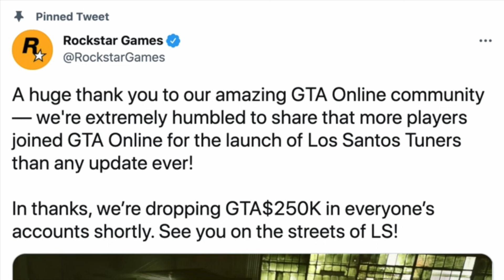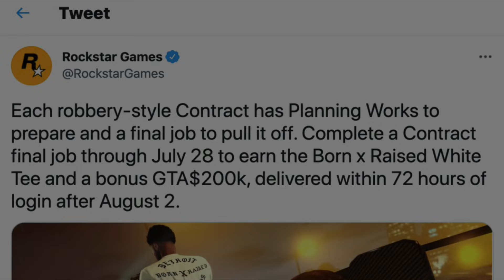Bonus argent GRATUIT +700.000$ GTA annoncé par ROCKSTAR Los Santos Tuners DLC CAR MEET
Salut toulemonde!

Dans cette nouvelle vidéo je vous montre comment obtenir 3 bonus d’argent GRATUIT offert par ROCKSTAR d’une valeur de 700.000$ GTA suite au nouveau DLC LOS SANTOS TUNERS!